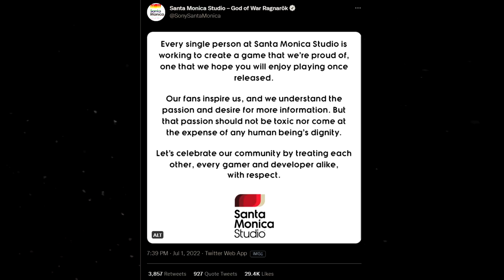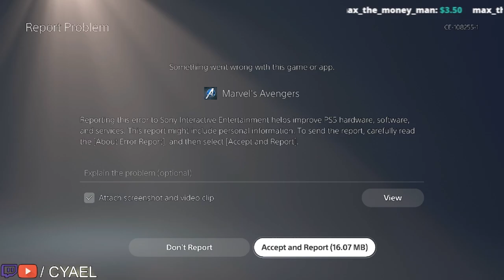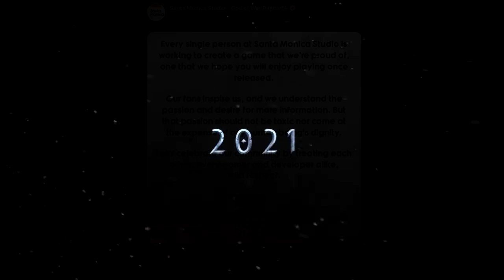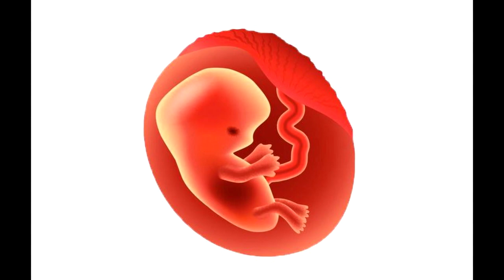God of War Devs Feed Trolls - Santa Monica threatened by fan boys?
Disables Comments. Celebrates Community. Pick one.